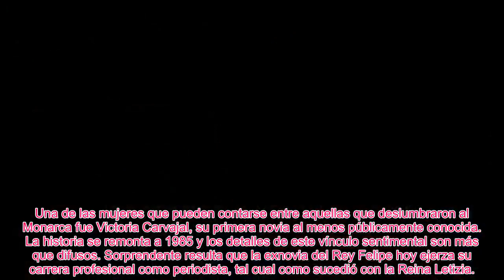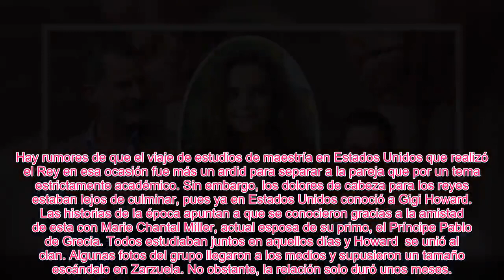✅LAS 50 SOMBRAS DEL REY FELIPE ENTRE LAS MUJERES QUE PUDIERON ARREBATARLE LA CORONA A LETIZIA👑